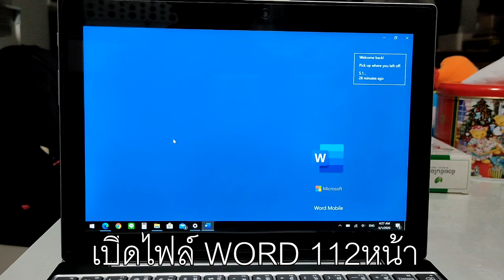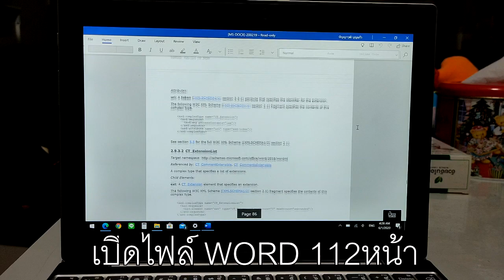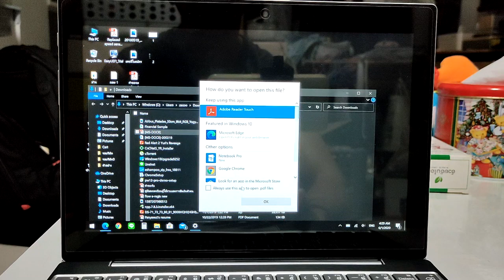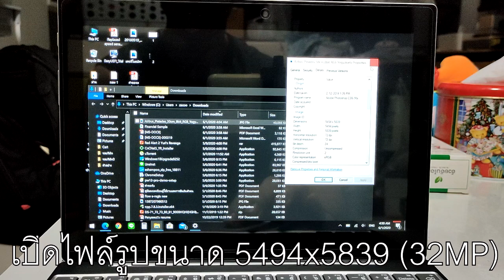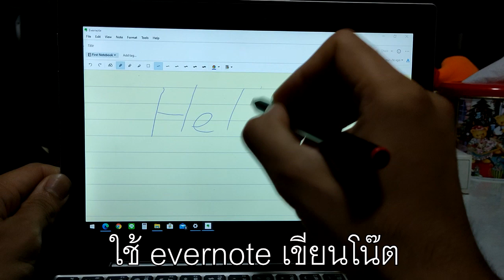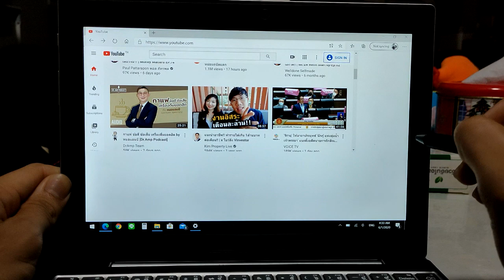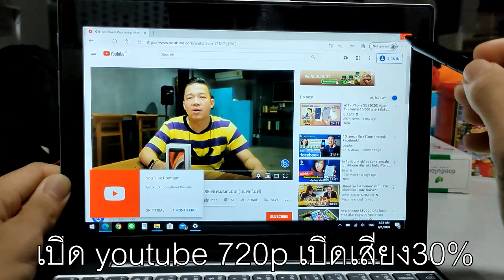Test Lenovo Miix 320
ทดสอบเปิด word pdf รูปภาพ youtube